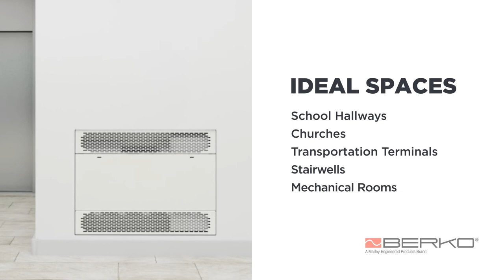Marley Engineered Products Custom Cabinet Heater with SmartSeries® Plus Controls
At Marley Engineered Products, we believe that supplemental heat doesn’t have to compromise contemporary design.  Watch this short video on the Custom Cabinet Unit Heater with SmartSeries® Plus Controls, featuring a digital touchscreen control capable of running a fully programmable internal schedule as well as connecting to a BACnet Building Management System.